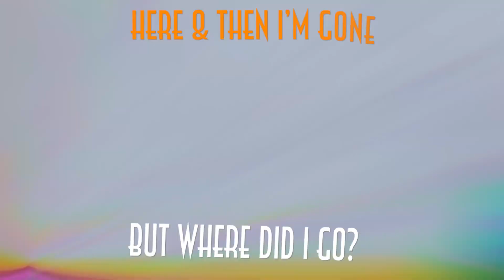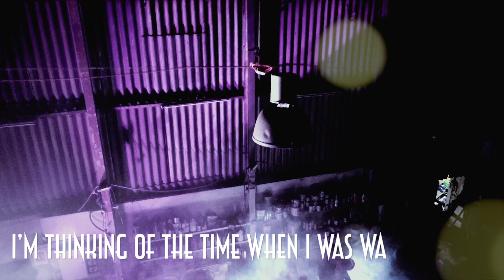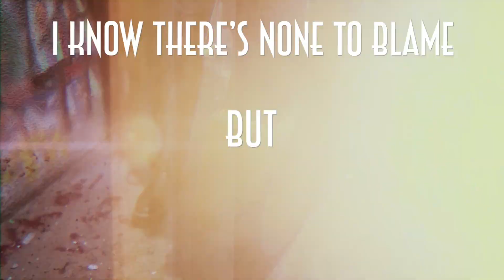Big Band Boom (feat. Speakeasy Streets) Behind the 8 Ball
This track is a collaboration between UK based Big Band of Boom and New York based Speakeasy Streets.  Released December 2021 on Ragtime Records.

The Big Band of Boom is a force to be reckoned with!  Featuring drums, bass, keys, 2 guitars, a full horn section of trumpets, saxophones and trombones and vocals The BOBB is all about big sound, big riffs and live music!

Speakeasy Streets is an eclectic mix of the old and new sounds. The band brings Swing and Gypsy Jazz from the Prohibition era, and infuses this with Hip Hop (and a punky edge). They appropriately bring the term, “Gyp-Hop” to the table.